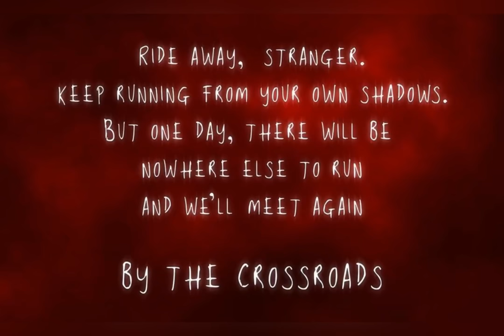Shut Eye - SLIDESHOW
Skaillas shut eye animatic

All I did was add the sound and editing to make the video

(Edit: I didnt think this video would blow up ;-; I deeply apologize for the misleading title. No I did not draw the art, yes the comic was free!!! All of that you see here is on Skailla’s instagram page.